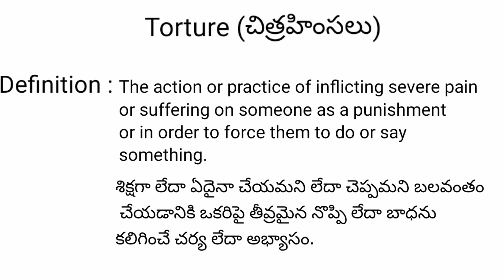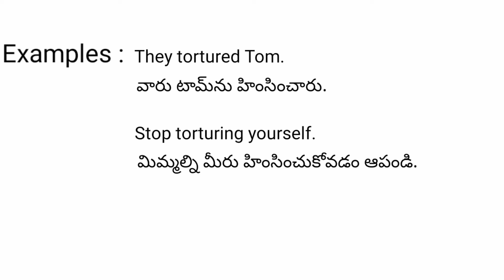Torture meaning in telugu with examples | Torture తెలుగు లో అర్థం